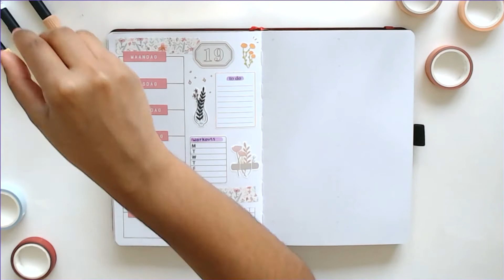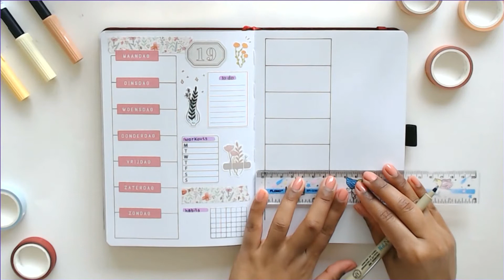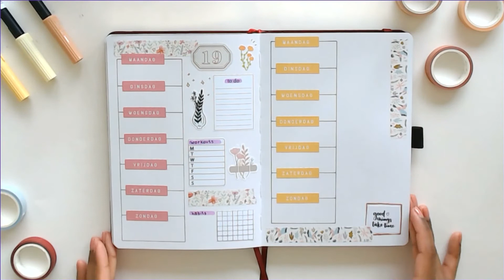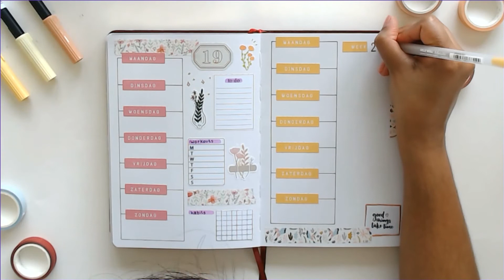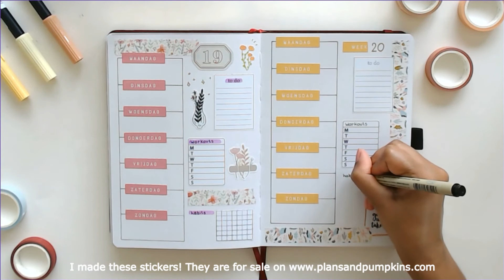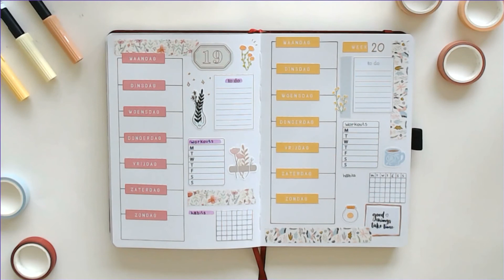PLAN WITH ME | a bright and fun weekly spread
Hi friends!

Another one page weekly spread! I'm not gonna stick with this format because I don't have enough room in the daily boxes. Trying something new next week!

You can buy the stickers I use Go take a look if you'd like!

If you want to see more spreads I create in my bullet journal, make sure to check out my instagram